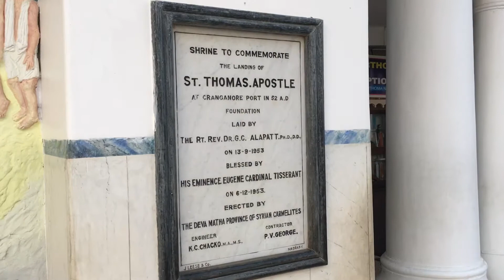CARANGANORE (KODUNGALOOR)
1st Place where St.Thomas stepped and built church .